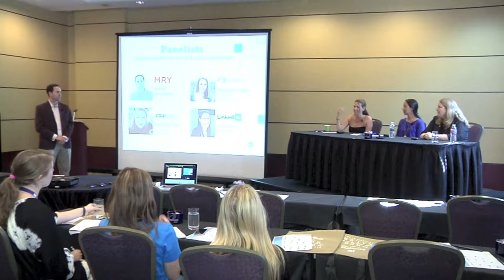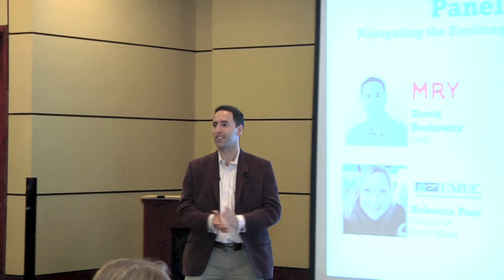Baltimore Digital Summit - Navigating the Evolving Digital Landscape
David Berkowitz, CMO of Agency MRY, moderates a panel discussion at the Baltimore Digital Summit as a part of Baltimore Ad Week in September 2014. The panelists include Courtney Pomerantz, Senior Account Executive at LinkedIn; Melanie Curtin, Director of Communications at OpiaTalk; and Rebecca Foss, Director of Social Media at the University of Maryland University College.